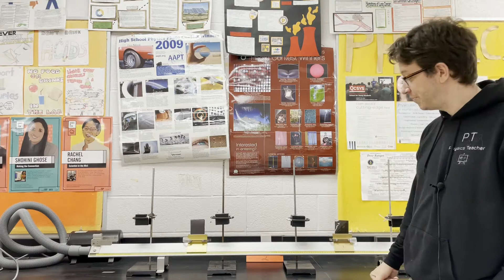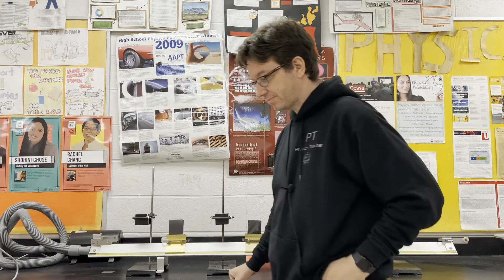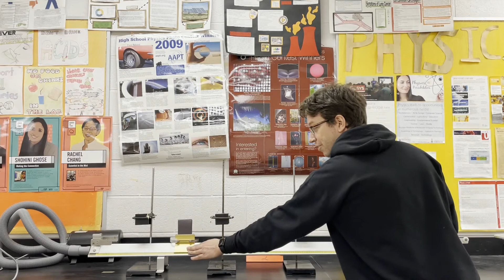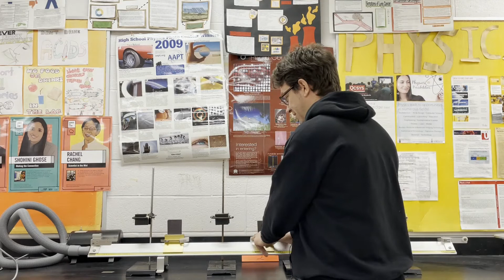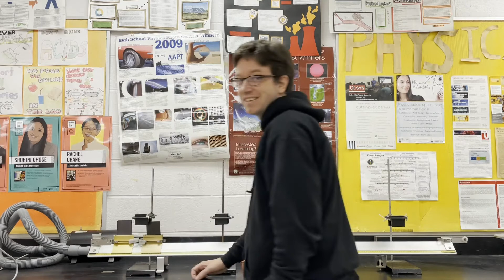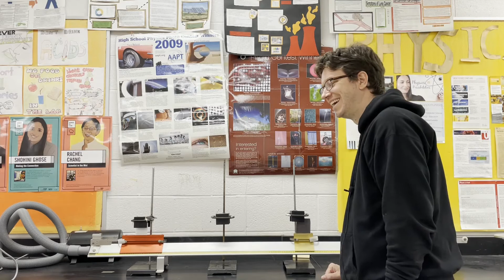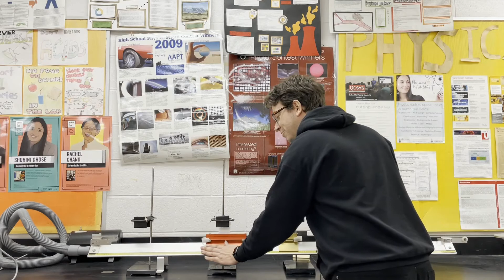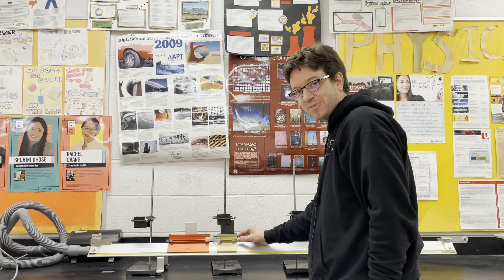Physics 12 Lab - Air Track Collisions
Hello.  Welcome to physics teacher.  This video demonstrates a lab that I do with my grade 12 physics class where we test conservation of momentum in 1-Dimension using an Air Track.